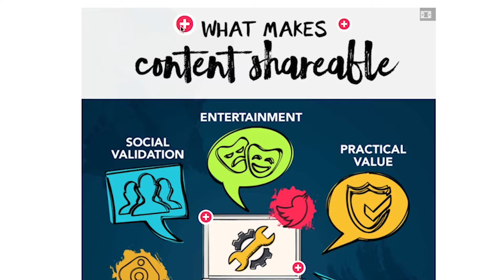YouTube Creator | Full Sail Labs Online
Explore the YouTube Creator Course with student and creator Shaezilla. In this course, you will meet distinguished creators and uncover the secrets to their success.